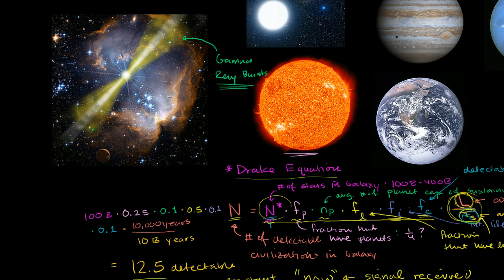Detectable civilizations in our galaxy 5 | Cosmology & Astronomy | Khan Academy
Courses on Khan Academy are always 100% free. Start practicing—and saving your progress—now

Apsidal Precession (Perihelion Precession). Created by Sal Khan.

This is the last video in our Cosmology and Astronom subject! Now move on to our first video in Computing

Cosmology & Astronomy on Khan Academy: The Earth is huge, but it is tiny compared to the Sun (which is super huge). But the Sun is tiny compared to the solar system which is tiny compared to the distance to the next star. Oh, did we mention that there are over 100 billion stars in our galaxy (which is about 100,000 light years in diameter) which is one of hundreds of billions of galaxies in just the observable universe (which might be infinite for all we know). Don't feel small. We find it liberating. Your everyday human stresses are nothing compared to this enormity that we are a part of. Enjoy the fact that we get to be part of this vastness!